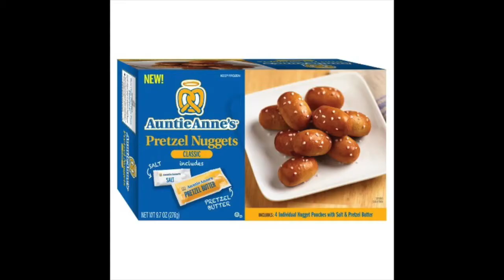The Washington DC Experience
This was a strange time in my life